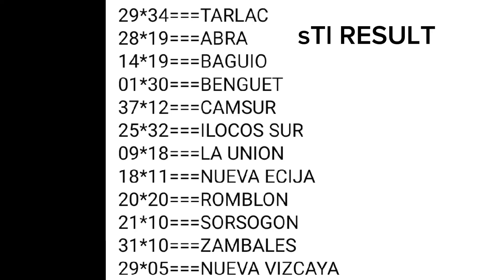STL LUZON AREAS RESULT 3PM DRAW BAGUIO BENGUET LA UNION ABRA CAMSUR NOVEMBER 13,2024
STL Luzon Areas Result 3pm draw November 13,2024